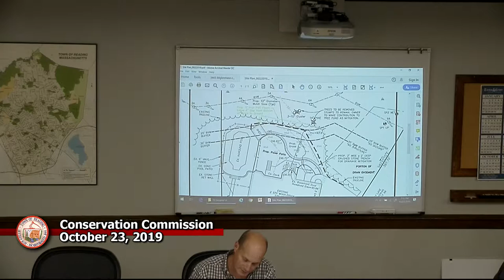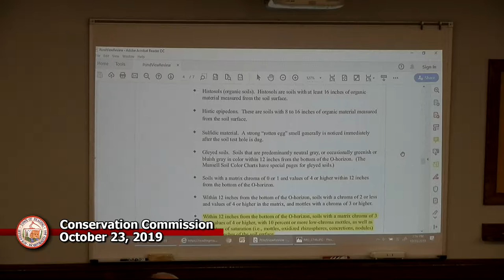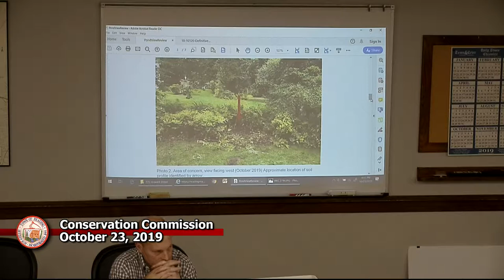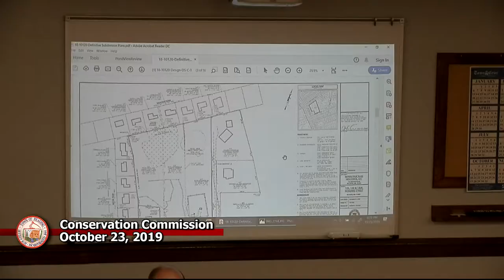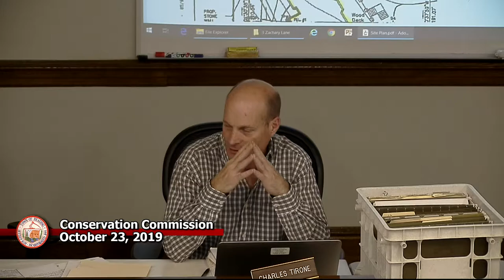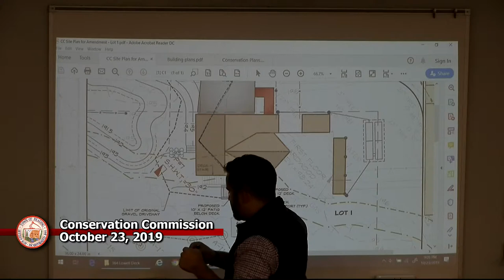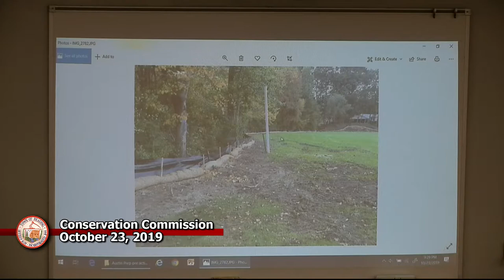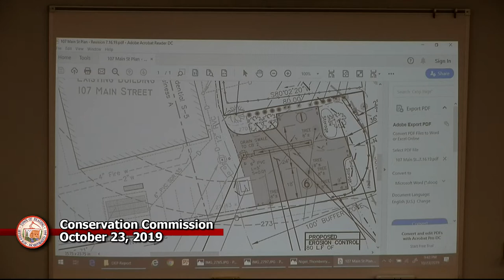Conservation Commission 10-23-2019